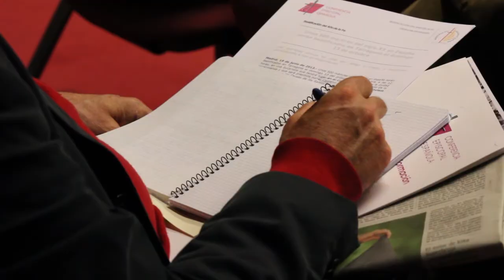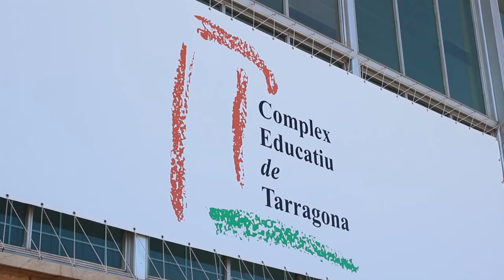Beatificación del año de la Fe. Resumen rueda de prensa.